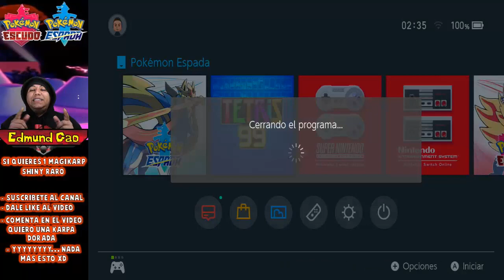Evento Magikarp Shiny Como Conseguirlo Pokemon Escudo y Espada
Guia game play en español de Evento Magikarp Shiny Como Conseguirlo Pokemon Escudo y Espada